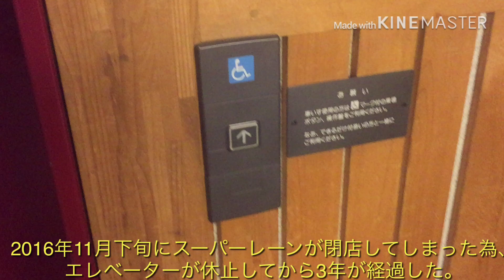（一般公開致します。令和元年最後の動画） ビックハウス川久保店のエレベーター あれからどうなっているのか？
※この動画で令和元年最後の動画になりますが、2020年もどうぞ、宜しく御願い申し上げます‼️🙇‍♂️🙏
良いお年をお迎え下さい‼️

ビックハウス川久保店の油圧式エレベーター、日立製のNEWプリードですが、3年以上も休止中です。
2016年11月下旬にスーパーレーンが閉店してから長年と休止中です。
長年と休止になっているから恐らくは、油圧のパイプに水が溜まって居る恐れが有る、籠が1階から多少、下がっている可能性アリ。廃止状態。

メーカー：日立製
用途：乗用
定員：11名
積載：750kg
設置台数：1基
停止階：1〜2
ドア開：中央両開き
アナウンス：有り（車椅子操作盤、鏡、点字、手摺り有り。）
機種：NEWプリード
禁煙🚭

※この動画を御視聴する前に必ず御読み願います。🙇‍♂️🙏🤲
この動画でも評価を無効とさせて頂きます。
だからと言って不適切な低評価や侮辱罪行為での低評価やストーカー行為での低評価、低評価荒らしは大迷惑ですので絶対に御遠慮下さい‼️🈲🚫⛔️
アカウントを停止になる原因の１つにも成り兼ねます。
もし、勝手にした場合には強制的に削除依頼を提出致します。御注意願います。⚠️⚠︎🚨
誹謗中傷コメントは通報の上で削除致しますので、皆様の御理解と御協力を宜しく御願い致します。🙏🙇‍♂️
決して不正行為は許されない行為の１つです。

※一般公開致します。
この動画は今から2年前の動画です。
再びコメント欄の開放は未だに見合わせております。